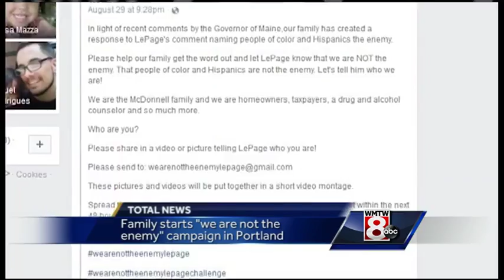Wednesday Evening headlines from WMTW News 8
WMTW News 8’s Steve Minich and Katie Thompson have the latest headlines for Wednesday evening.